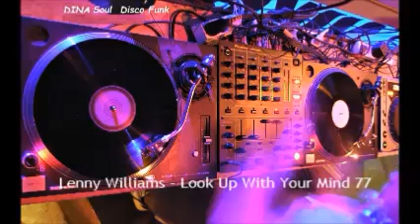Lenny Williams - Look Up With Your Mind (1977)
"Look Up With Your Mind" - Lenny Williams - Soul Funk Disco.